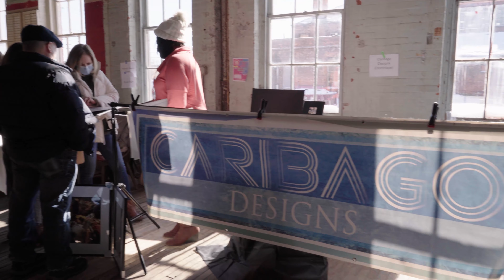Canal St Market Recap